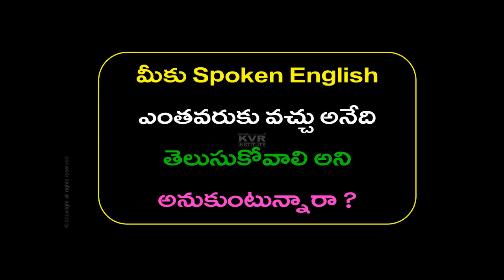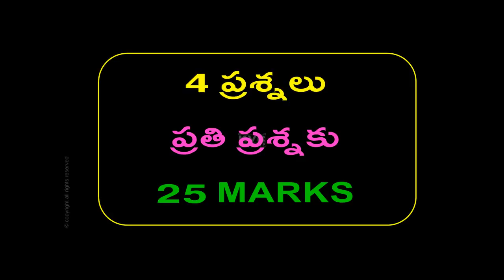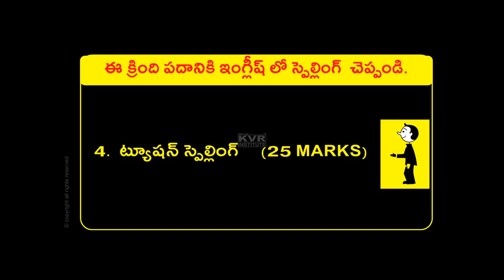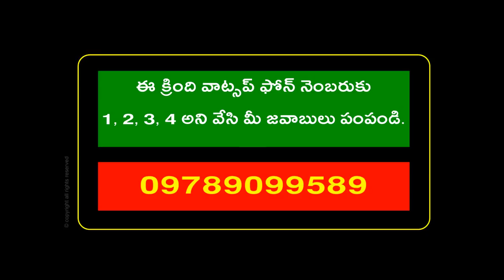Spoken English through Telugu